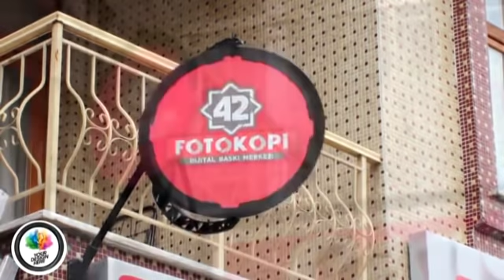Döner Reklam Tabela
Yeni nesil dönen reklam tabelası ile ürünlerinizi, çift taraflı olarak göstere bilir ve görsellerinizi kolayca değiştire bilirsiniz.

360 derece dönme özelliği, etkili mesaj sunması ve güncel yenilikçi özelliği ile alışveriş caddelerinin vazgeçilmez bir ürünüdür.

Bu ürün, dış mekân reklamlarınızın her zaman güncel kalmasını sağlayacaktır.